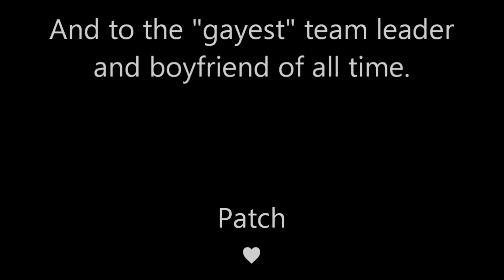Firestorm - A Pyro Frag Movie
Songs belong rightfully to their owners SIAMES
Songs used- SIAMES - Firestorm
       Credits - SIAMES - The Cave

Special thanks to all teams that participated in UGC Season 27 Highlander in Asia and to all members (current and former) in Team Team.

Edited and recorded with Lawena and Vegas Pro.